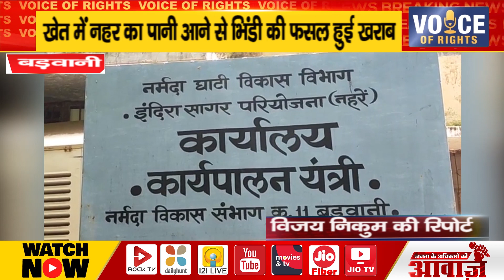बड़वानी ll खेत में नहर का पानी आने से भिंडी की फसल हुई खराब